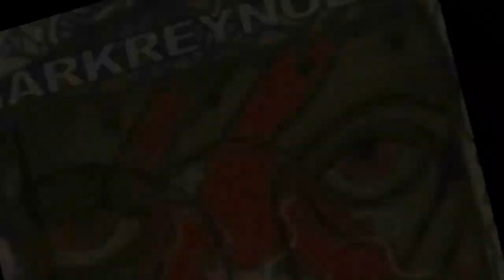Mark Reynolds Lightning Obsessive Music Video 2012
New music video from Mark Reynolds of Kansas City Missouri. Video edit and video enhancement by Bryin Dall of NYC. All songwriting and instrument performance by Mark Reynolds.